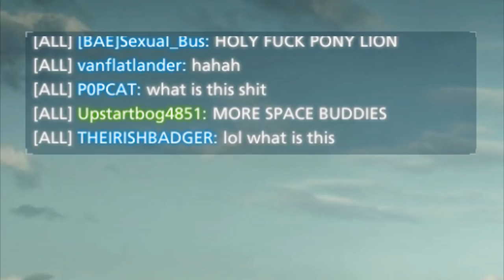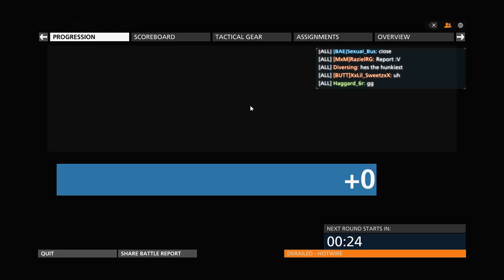Hotwiring the Roof - Battlefield Hardline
Who says you can't PTFO and launch vehicles at the same time? Hope you guys enjoy and expect a lot more to come.

Music: BlueFoxMusic - Way Above the Skyline (Licensed on Audio Jungle)